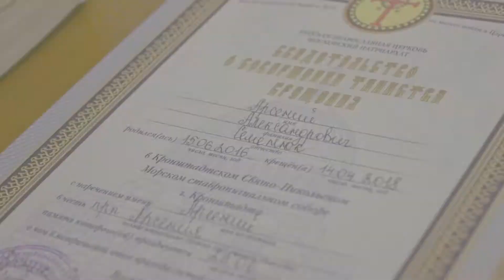Крестины Арсения фото видеосъёмка Морской Никольский собор mol4anova.ru Кронштадт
Фото и видеосъёмка Таинства Крещения- СПб и ЛО.